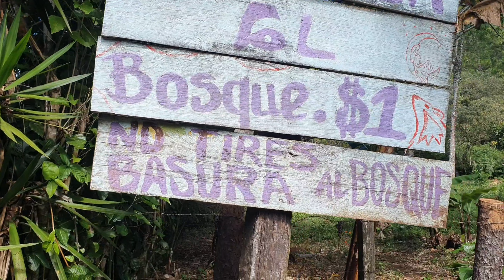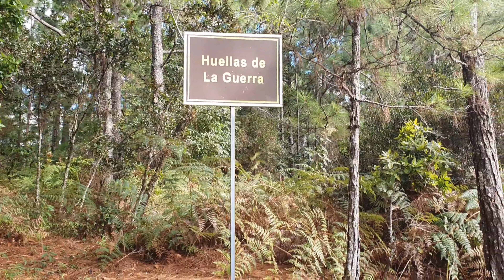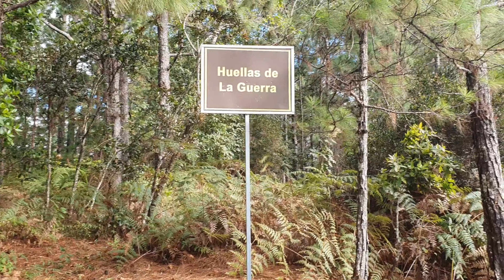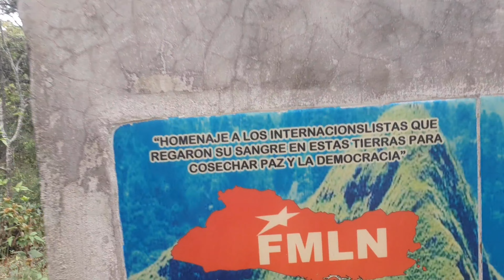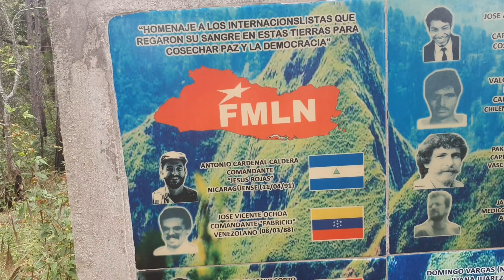una ruta con grandes sorpresas..